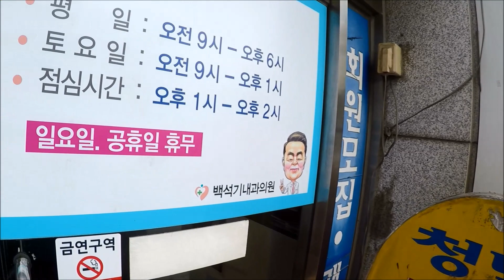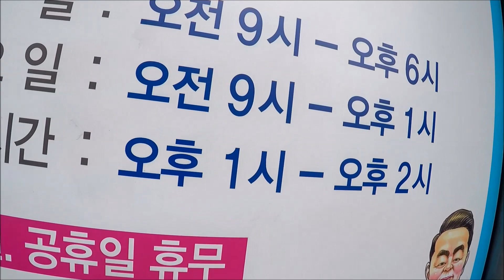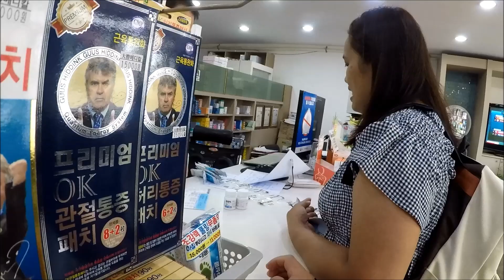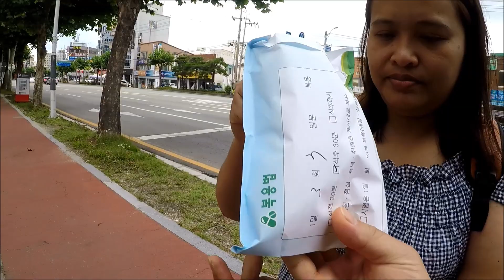เดินเล่นพาสาวอีสานไปโรงบาลครับพี่น้อง 14/7/19